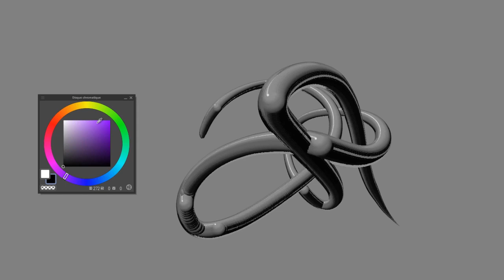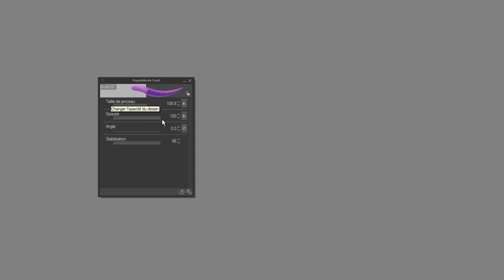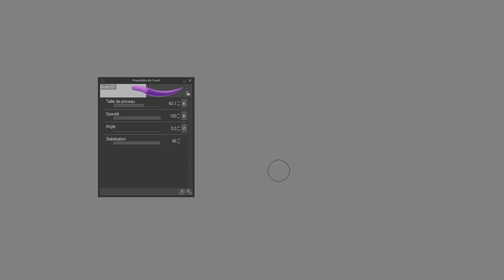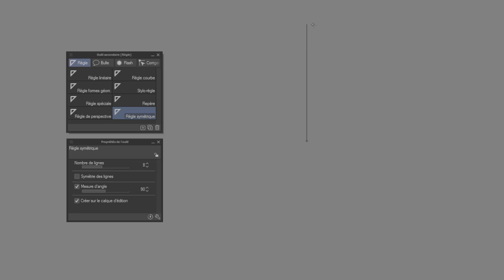【Zopiak • Instantuto】Brush • BRUSH 3D【ClipStudioPaint】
Obtenir le BRUSH 3D ►